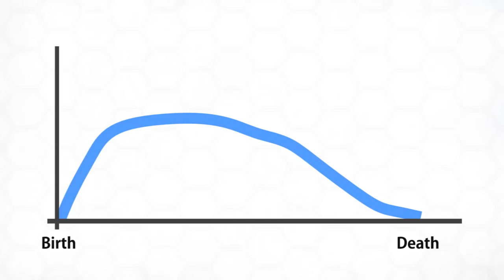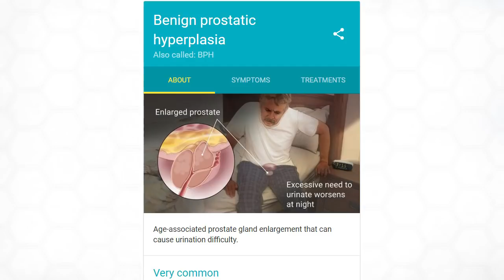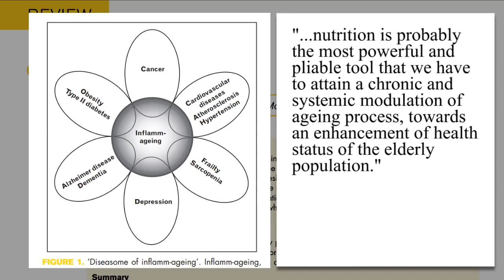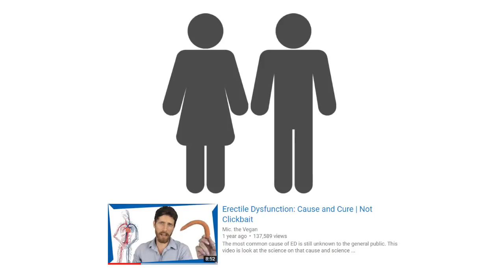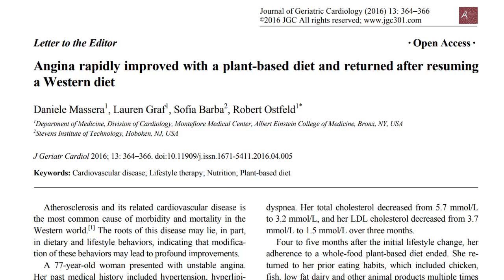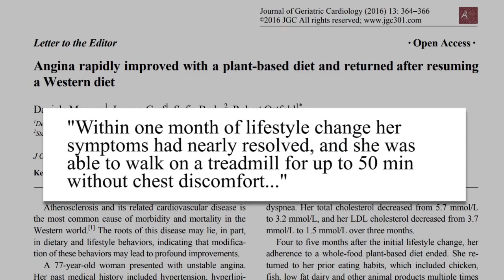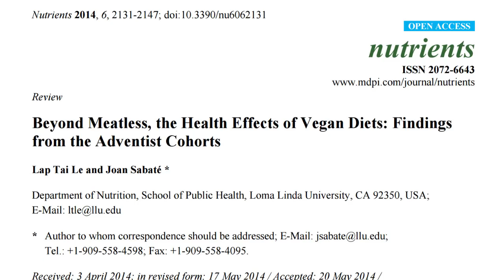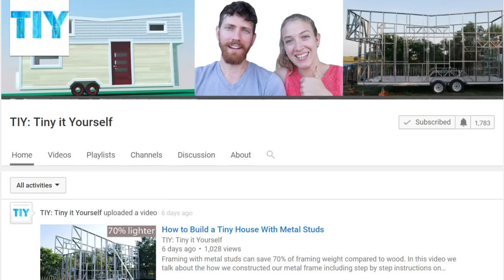Aging as we know it is a lie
Aging as we see it around us, painful and debilitating, doesn't have to be so bad so fast. A look at the epidemiology, case studies, and clinical trials that offer answers to fight aging with.